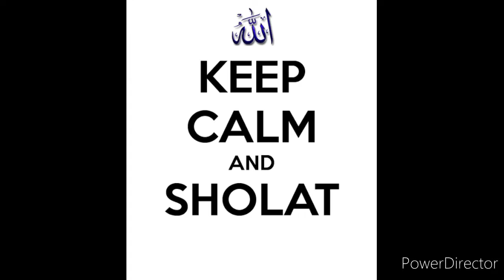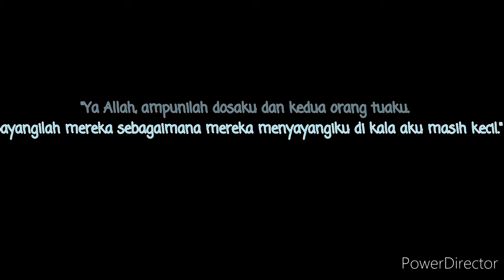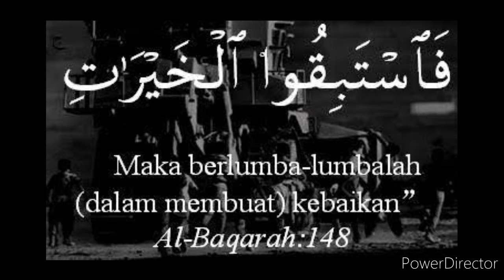KEWAJIBAN KEPADA ORANG TUA OLEH MS ZIA | RELIGION ACTIVITY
Apa saja yang bisa kita lakukan untuk berbakti kepada orang tua ? simak yuk